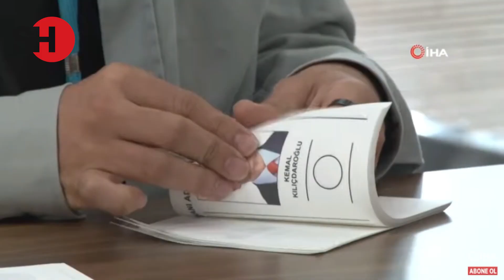YURT DIŞINDAKİ SEÇMEN KÜTÜĞÜNE KAYITLILAR İÇİN İSTANBUL HAVALİMANI’NDA OY VERME İŞLEMİ BAŞLADI!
28 Mayıs'ta yapılacak olan Cumhurbaşkanlığı seçimi çerçevesinde yurt dışındaki seçmen kütüğüne kayıtlı vatandaşların oy kullanabilmeleri için İstanbul Havalimanı’nda oy verme işlemi bu sabah saat 08.00 itibariyle başladı. İlgili vatandaşların Gümrük kapıları ve havalimanlarında oy verme işlemi 28 Mayıs saat 17.00'ye kadar devam edecek.

▶️ Metehan Demir ile 'Gündem': shorturl.at/kuyIK
▶️ Ceyhun Bozkurt ile 'Haberin Olsun': shorturl.at/bcfLX
▶️ Dosya-Haber: shorturl.at/impz9

shorturl.at/GHORU